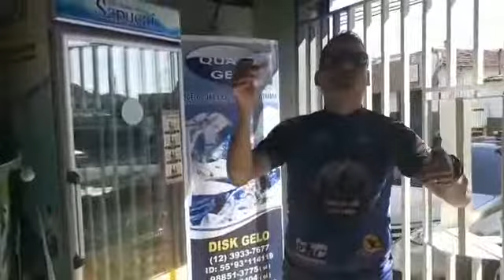Água Sapucaí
Patrocínio no pedal de Aparecida